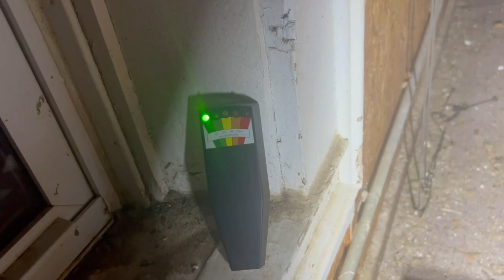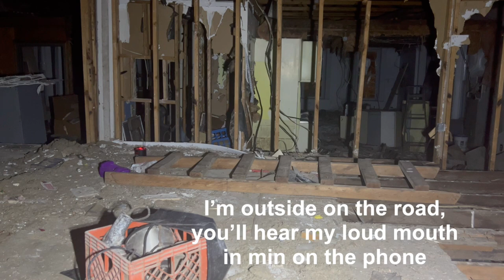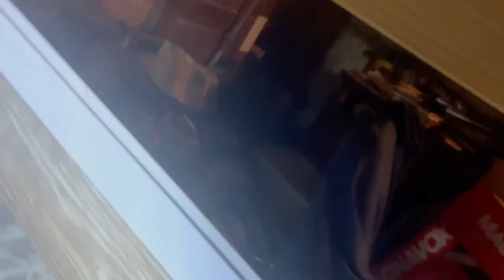THIS BUILDING IS HIDING A SECRET! SPIRITS GET ANGRY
I go back for one more round with the spirits of historic Moscow, Ohio! This time around I go in alone ! Without proper introduction or invite the spirits get aggressive

For CANDLES BY DEE email

 Dees Dark Adventures

You can send letters or art ( I love scary drawings)
251 Goshen Ohio 45122

To SHARE your experiences or just wanna chat ! You can always

YOU CAN NOW JOIN THE ADVENTURERS CLUB